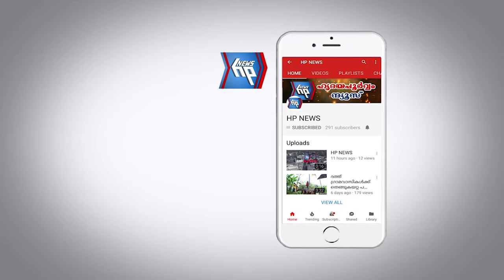കെഎസ്ടിഎയുടെ സംസ്ഥാന സമ്മേളനത്തോടനുബന്ധിച്ച് ചെമ്പൂരിൽ വിദ്യാഭ്യാസ സെമിനാർ സംഘടിപ്പിച്ചു